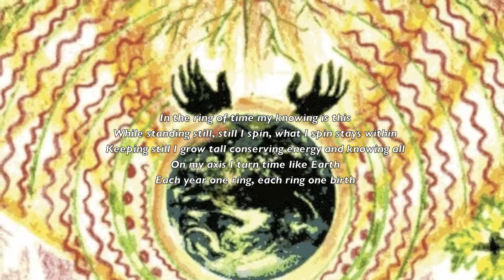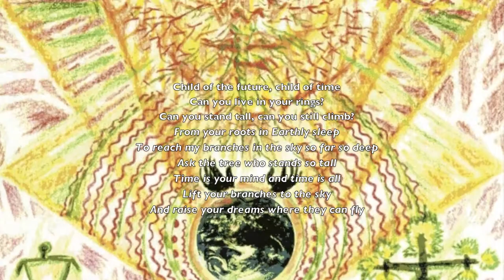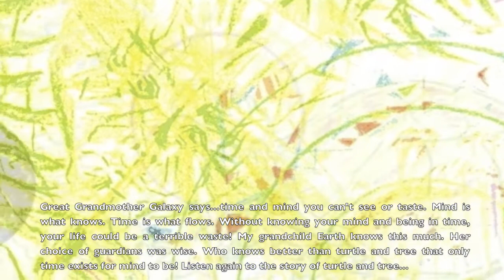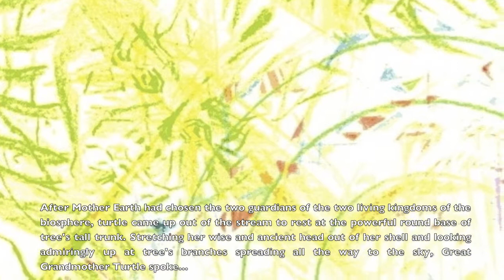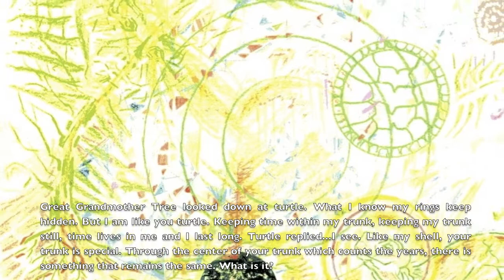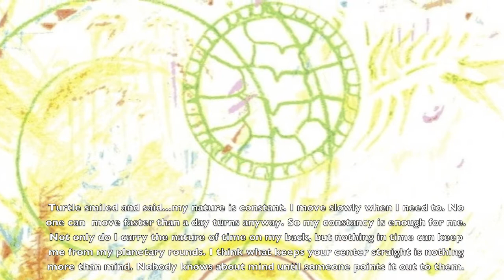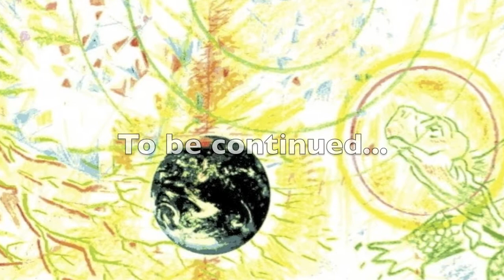THE STORY OF TIME Chapters 8-9-10 Turtle & Tree talk time & mind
THE STORY OF TIME - The Story of Turtle & Tree
Written & Illustrated by José Argüelles
Music written & performed by Francine Jarry
Maya theme produced & arranged by Peter Mika

Chapter 8... Why Turtle Has A Shell
Chapter 9... Why Tree Stands Tall
Chapter 10... Turtle and Tree Talk Time and Mind